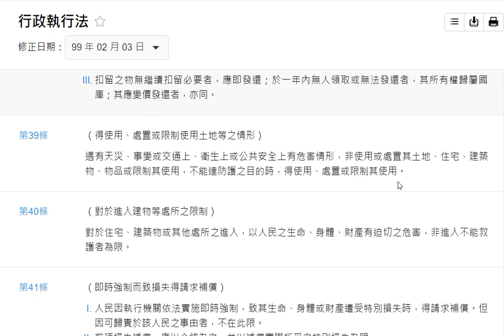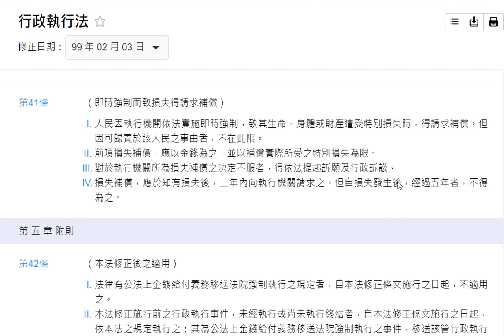行政執行法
修正日期:99/2/3
第一章 總則
第1條（適用範圍）
行政執行，依本法之規定；本法未規定者，適用其他法律之規定。
第2條（種類）
本法所稱行政執行，指公法上金錢給付義務、行為或不行為義務之強制執行及即時強制。
第3條（原則及限度）
行政執行，應依公平合理之原則，兼顧公共利益與人民權益之維護，以適當之方法為之，不得逾達成執行目的之必要限度。
第4條（執行機關）行政執行，由原處分機關或該管行政機關為之。但公法上金錢給付義務逾期不履行者，移送法務部行政執行署所屬行政執行處執行之。
法務部行政執行署及其所屬行政執行處之組織，另以法律定之。
第5條（執行時間之限制）
行政執行不得於夜間、星期日或其他休息日為之。但執行機關認為情況急迫或徵得義務人同意者，不在此限。
日間已開始執行者，得繼續至夜間。
執行人員於執行時，應對義務人出示足以證明身分之文件；必要時得命義務人或利害關係人提出國民身分證或其他文件。
第6條（執行機關得請求其他機關協助之情形）
執行機關遇有下列情形之一者，得於必要時請求其他機關協助之：
一、須在管轄區域外執行者。
二、無適當之執行人員者。
三、執行時有遭遇抗拒之虞者。
四、執行目的有難於實現之虞者。
五、執行事項涉及其他機關者。
被請求協助機關非有正當理由，不得拒絕；其不能協助者，應附理由即時通知請求機關。
被請求協助機關因協助執行所支出之費用，由請求機關負擔之。
第7條（執行期間之限制）
行政執行，自處分、裁定確定之日或其他依法令負有義務經通知限期履行之文書所定期間屆滿之日起，五年內未經執行者，不再執行；其於五年期間屆滿前已開始執行者，仍得繼續執行。但自五年期間屆滿之日起已逾五年尚未執行終結者，不得再執行。
前項規定，法律有特別規定者，不適用之。
第一項所稱已開始執行，如已移送執行機關者，係指下列情形之一：
一、通知義務人到場或自動清繳應納金額、報告其財產狀況或為其他必要之陳述。
二、已開始調查程序。
第三項規定，於本法中華民國九十六年三月五日修正之條文施行前移送執行尚未終結之事件，亦適用之。
第8條（得終止執行之情形）行政執行有下列情形之一者，執行機關應依職權或因義務人、利害關係人之申請終止執行：
一、義務已全部履行或執行完畢者。
二、行政處分或裁定經撤銷或變更確定者。
三、義務之履行經證明為不可能者。行政處分或裁定經部分撤銷或變更確定者，執行機關應就原處分或裁定經撤銷或變更部分終止執行。
第9條（對執行行為聲明異議）
義務人或利害關係人對執行命令、執行方法、應遵守之程序或其他侵害利益之情事，得於執行程序終結前，向執行機關聲明異議。
前項聲明異議，執行機關認其有理由者，應即停止執行，並撤銷或更正已為之執行行為；認其無理由者，應於十日內加具意見，送直接上級主管機關於三十日內決定之。
行政執行，除法律另有規定外，不因聲明異議而停止執行。但執行機關因必要情形，得依職權或申請停止之。
第10條（涉國家賠償情事得請求賠償）
行政執行，有國家賠償法所定國家應負賠償責任之情事者，受損害人得依該法請求損害賠償。
第二章 公法上金錢給付義務之執行
第11條（義務人逾期不履行公法上金錢給付義務之處置）
義務人依法令或本於法令之行政處分或法院之裁定，負有公法上金錢給付義務，有下列情形之一，逾期不履行，經主管機關移送者，由行政執行處就義務人之財產執行之：
一、其處分文書或裁定書定有履行期間或有法定履行期間者。
二、其處分文書或裁定書未定履行期間，經以書面限期催告履行者。
三、依法令負有義務，經以書面通知限期履行者。
法院依法律規定就公法上金錢給付義務為假扣押、假處分之裁定經主管機關移送者，亦同。
第12條（公法上金錢給付義務執行事件之辦理）
公法上金錢給付義務之執行事件，由行政執行處之行政執行官、執行書記官督同執行員辦理之，不受非法或不當之干涉。
第14條（為辦理執行事件得為之之行為）
行政執行處為辦理執行事件，得通知義務人到場或自動清繳應納金額、報告其財產狀況或為其他必要之陳述。
第15條（對義務人遺產強制執行）
義務人死亡遺有財產者，行政執行處得逕對其遺產強制執行。
第16條（再行查封財產之限制）
執行人員於查封前，發見義務人之財產業經其他機關查封者，不得再行查封。
行政執行處已查封之財產，其他機關不得再行查封。
第17-1條（禁奢條款）
義務人為自然人，其滯欠合計達一定金額，已發現之財產不足清償其所負義務，且生活逾越一般人通常程度者，行政執行處得依職權或利害關係人之申請對其核發下列各款之禁止命令，並通知應予配合之第三人：
一、禁止購買、租賃或使用一定金額以上之商品或服務。
二、禁止搭乘特定之交通工具。
三、禁止為特定之投資。
四、禁止進入特定之高消費場所消費。
五、禁止贈與或借貸他人一定金額以上之財物。
六、禁止每月生活費用超過一定金額。
七、其他必要之禁止命令。前項所定一定金額，由法務部定之。
行政執行處依第一項規定核發禁止命令前，應以書面通知義務人到場陳述意見。
義務人經合法通知，無正當理由而不到場者，行政執行處關於本條之調查及審核程序不受影響。
行政執行處於審酌義務人之生活有無逾越一般人通常程度而核發第一項之禁止命令時，應考量其滯欠原因、滯欠金額、清償狀況、移送機關之意見、利害關係人申請事由及其他情事，為適當之決定。
行政執行處於執行程序終結時，應解除第一項之禁止命令，並通知應配合之第三人。
義務人無正當理由違反第一項之禁止命令者，行政執行處得限期命其清償適當之金額，或命其報告一定期間之財產狀況、收入及資金運用情形；義務人不為清償、不為報告或為虛偽之報告者，視為其顯有履行義務之可能而故不履行，行政執行處得依前條規定處理。
第18條（行政執行處得逕就擔保人之財產執行之情形）
擔保人於擔保書狀載明義務人逃亡或不履行義務由其負清償責任者，行政執行處於義務人逾前條第一項之限期仍不履行時，得逕就擔保人之財產執行之。
第19條（拘提管收）
法院為拘提之裁定後，應將拘票交由行政執行處派執行員執行拘提。
拘提後，有下列情形之一者，行政執行處應即釋放義務人：
一、義務已全部履行。
二、義務人就義務之履行已提供相當擔保。
三、不符合聲請管收之要件。
法院為管收之裁定後，應將管收票交由行政執行處派執行員將被管收人送交管收所；法院核發管收票時義務人不在場者，行政執行處得派執行員持管收票強制義務人同行並送交管收所。
管收期限，自管收之日起算，不得逾三個月。
有管收新原因發生或停止管收原因消滅時，行政執行處仍得聲請該管法院裁定再行管收。但以一次為限。
義務人所負公法上金錢給付義務，不因管收而免除。
第20條（被管收人之提詢及送返程式）
行政執行處應隨時提詢被管收人，每月不得少於三次。
提詢或送返被管收人時，應以書面通知管收所。
第21條（不得管收及停止管收之情形）
義務人或其他依法得管收之人有下列情形之一者，不得管收；其情形發生管收後者，行政執行處應以書面通知管收所停止管收：
一、因管收而其一家生計有難以維持之虞者。
二、懷胎五月以上或生產後二月未滿者。
三、現罹疾病，恐因管收而不能治療者。
第22條（應釋放被管收人之情形）
有下列情形之一者，行政執行處應即以書面通知管收所釋放被管收人：一、義務已全部履行或執行完畢者。
二、行政處分或裁定經撤銷或變更確定致不得繼續執行者。
三、管收期限屆滿者。
四、義務人就義務之履行已提供確實之擔保者。
第23條（應提報告之執行行為）
行政執行處執行拘提管收之結果，應向裁定法院提出報告。提詢、停止管收及釋放被管收人時，亦同。
第三章 行為或不行為義務之執行
第27條（限期履行行為或不行為義務）
依法令或本於法令之行政處分，負有行為或不行為義務，經於處分書或另以書面限定相當期間履行，逾期仍不履行者，由執行機關依間接強制或直接強制方法執行之。
前項文書，應載明不依限履行時將予強制執行之意旨。
第28條（間接強制方法及直接強制方法）
前條所稱之間接強制方法如下：
一、代履行。
二、怠金。
前條所稱之直接強制方法如下：
一、扣留、收取交付、解除占有、處置、使用或限制使用動產、不動產。二、進入、封閉、拆除住宅、建築物或其他處所。
三、收繳、註銷證照。
四、斷絕營業所必須之自來水、電力或其他能源。
五、其他以實力直接實現與履行義務同一內容狀態之方法。
第29條（代為履行行為義務及代履行費用）
依法令或本於法令之行政處分，負有行為義務而不為，其行為能由他人代為履行者，執行機關得委託第三人或指定人員代履行之。
前項代履行之費用，由執行機關估計其數額，命義務人繳納；其繳納數額與實支不一致時，退還其餘額或追繳其差額。
第30條（不為且不能代為履行之義務，處以怠金）
依法令或本於法令之行政處分，負有行為義務而不為，其行為不能由他人代為履行者，依其情節輕重處新臺幣五千元以上三十萬元以下怠金。
依法令或本於法令之行政處分，負有不行為義務而為之者，亦同。
第31條（連續處以怠金）
經依前條規定處以怠金，仍不履行其義務者，執行機關得連續處以怠金。依前項規定，連續處以怠金前，仍應依第二十七條之規定以書面限期履行。但法律另有特別規定者，不在此限。
第32條（得直接強制執行之情況）
經間接強制不能達成執行目的，或因情況急迫，如不及時執行，顯難達成執行目的時，執行機關得依直接強制方法執行之。
第33條（物之交付義務之強制執行）
關於物之交付義務之強制執行，依本章之規定。
第34條（逾期未繳代履行費用或怠金）
代履行費用或怠金，逾期未繳納者，移送行政執行處依第二章之規定執行之。
第35條（本章準用之規定）
強制執行法第三章、第四章之規定於本章準用之。
第四章 即時強制
第36條（即時強制之時機及方法）
行政機關為阻止犯罪、危害之發生或避免急迫危險，而有即時處置之必要時，得為即時強制。即時強制方法如下：
一、對於人之管束。
二、對於物之扣留、使用、處置或限制其使用。
三、對於住宅、建築物或其他處所之進入。
四、其他依法定職權所為之必要處置。
第37條（對於人之管束之限制）
對於人之管束，以合於下列情形之一者為限：
一、瘋狂或酗酒泥醉，非管束不能救護其生命、身體之危險，及預防他人生命、身體之危險者。
二、意圖自殺，非管束不能救護其生命者。
三、暴行或鬥毆，非管束不能預防其傷害者。
四、其他認為必須救護或有害公共安全之虞，非管束不能救護或不能預防危害者。
前項管束，不得逾二十四小時。
第38條（危險物之扣留）
軍器、凶器及其他危險物，為預防危害之必要，得扣留之。扣留之物，除依法應沒收、沒入、毀棄或應變價發還者外，其扣留期間不得逾三十日。但扣留之原因未消失時，得延長之，延長期間不得逾兩個月。
扣留之物無繼續扣留必要者，應即發還；於一年內無人領取或無法發還者，其所有權歸屬國庫；其應變價發還者，亦同。
第41條（即時強制而致損失得請求補償）
人民因執行機關依法實施即時強制，致其生命、身體或財產遭受特別損失時，得請求補償。但因可歸責於該人民之事由者，不在此限。
前項損失補償，應以金錢為之，並以補償實際所受之特別損失為限。
對於執行機關所為損失補償之決定不服者，得依法提起訴願及行政訴訟。損失補償，應於知有損失後，二年內向執行機關請求之。但自損失發生後，經過五年者，不得為之。